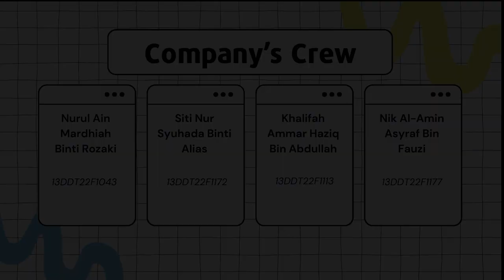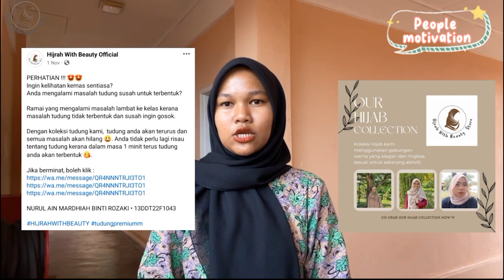CASE STUDY 2 PRESENTATION HIJRAH WITH BEAUTY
VIDEO CASE STUDY 2 PRESENTATION  HIJRAH WITH BEAUTY

LECTURER : PUAN NUR AISYAH BINTI MOHAMAD RAFIUDDIN

[GROUP MEMBERS]

1. NIK AL-AMIN ASYRAF BIN FAUZI                     (13DDT22F1177)
2. KHALIFAH AMMAR HAZIQ BIN ABDULLAH   (13DDT22F1113)
3. NURUL AIN MARDHIAH BINTI ROZAKI           (13DDT22F1043)
4. SITI NUR SYUHADA BINTI ALIAS                     (13DDT22F1172)